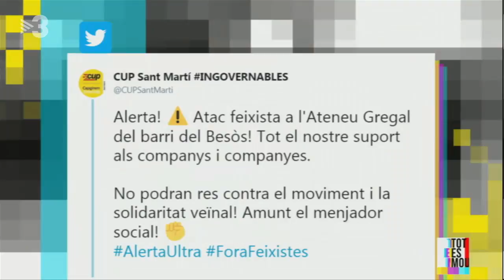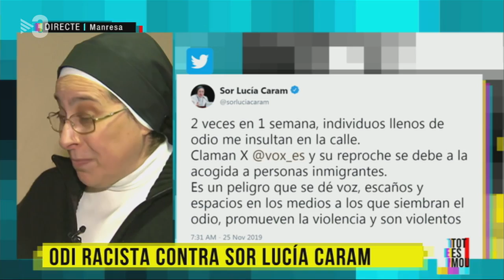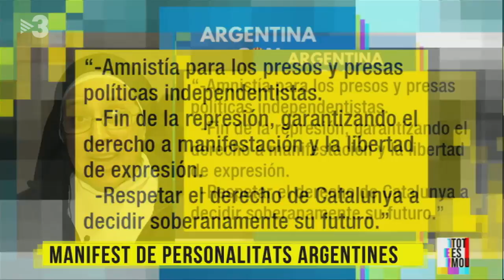Sor Lucía Caram: "El conflicte català s'ha internacionalitzat i no podem quedar-nos callats"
Parlem amb sor Lucía Caram per conèixer de primera mà els atacs racistes que ha rebut aquests últimes dies i per comentar l'actualitat política: "A nivell mundial és una evidència que la justícia a l'estat espanyol està manipulada".